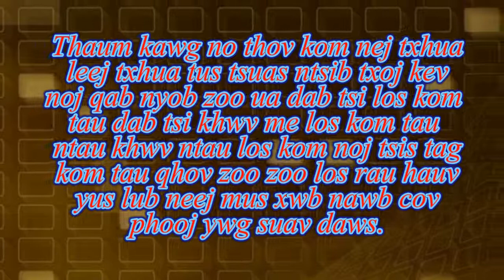Tshuaj zoo qauv tawv muaj zog hnoos tau ntshav ntuav tau ntshav los ntshav ntswg thoj plab tau ntsha